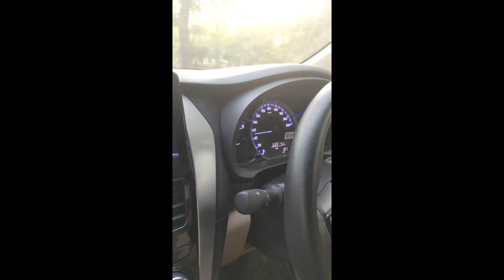Bought a cow for Eid | Mani vlogs | subscribe kare or like kare